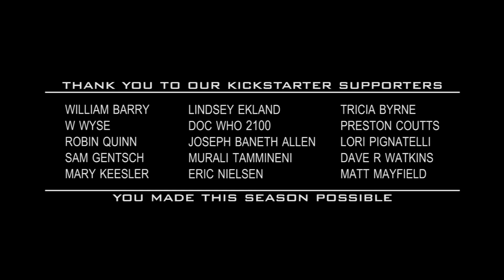Lost in the Woods 2.8 - "Survival"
Episode 2.8 of the webseries "Lost in the Woods," a part of the "Theta Chronicles."

Starring Richard Peterson, Gary Babiarz, Adam Mauldin, Angie Harrell, Greg Savage, and Caitlin Cavanaugh.